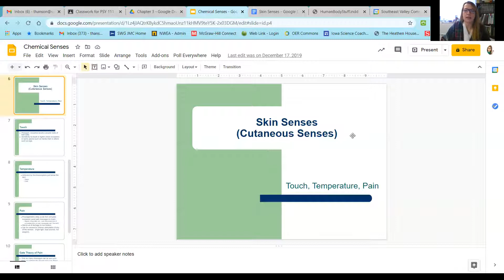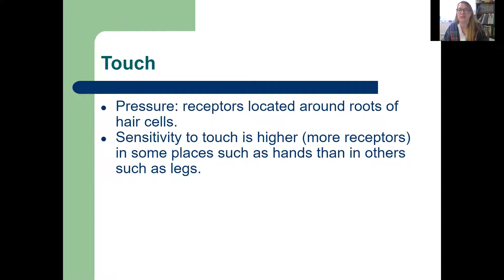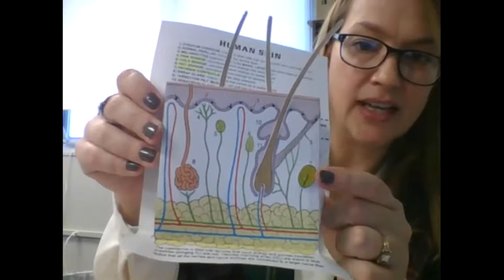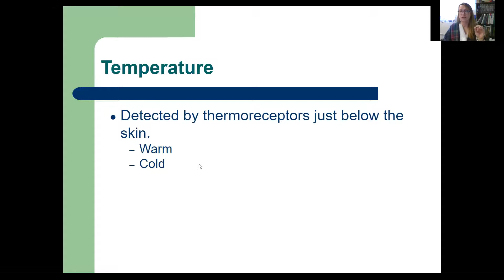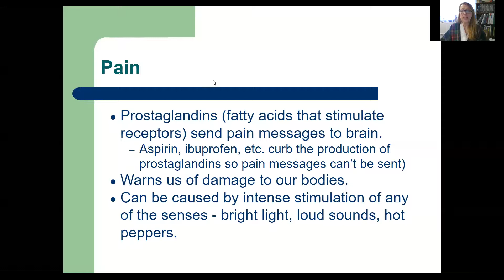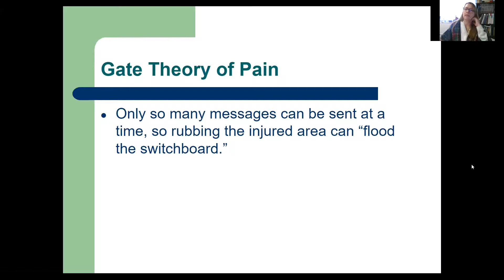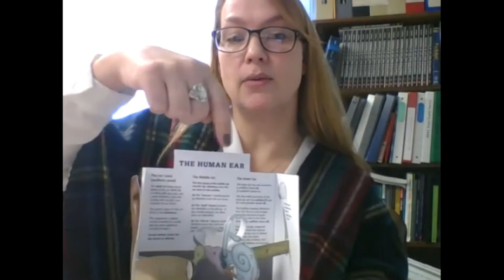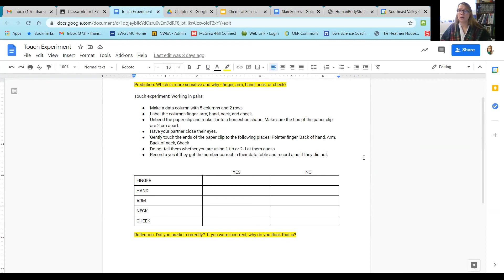Intro to Psych - Skin and Body senses